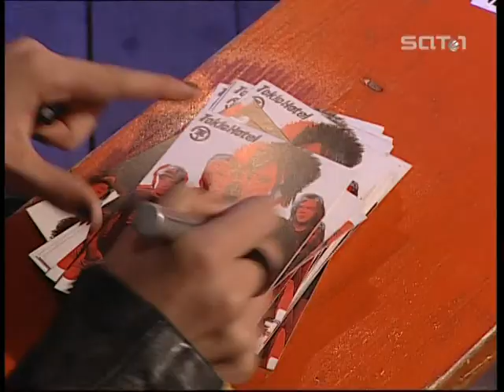Tokio Hotel - Sat 1 Blitz - 29.08.2005 (Best Quality)